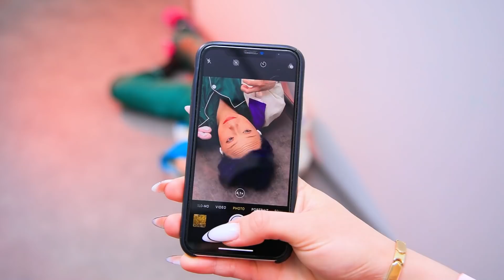16 มุกแกล้งกันและเคล็ดลับต่าง ๆ เมื่อค้างบ้านเพื่อน!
เบื่อกันงั้นเหรอ พวกเรารู้วิธีแก้เบื่อนะ วิธีแกล้งเพื่อนกับเคล็ดลับใหม่ๆ ของพวกเราจะช่วยให้คุณหายเบื่อได้แน่นอน

• หน้ากากผ้า
• รอยสักปลอม
• ไข่ไก่
• ชีส
• เกลือ
• เครื่องเทศ
• ซอสชีส
• หน้ากากคาร์นิวัล
• พลาสติกถนอมอาหาร
• อะโวคาโด
• พริกหยวก
• กะหล่ำปลี
• ตอร์ตียา
• กระดาษโฟม
• ไม้เสียบลูกชิ้น
• ผ้าซาติน
• ใยสังเคราะห์
• ที่คาดผม